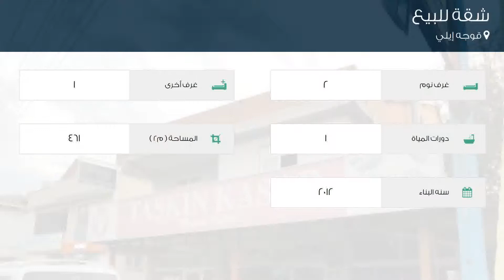شقة للبيع في قوجه إيلي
تفاصيل العرض:-

رقم: 4760441

ميزات:-

2 الغرف, 1 غرف أخرى, 1 عدد دورات المياه, 2012 سنة البناء, سكني, صالة